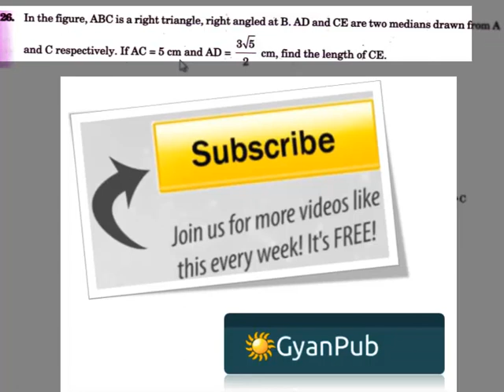CBSE sample papers for class 10 Question Paper 3 Q26 Term 1